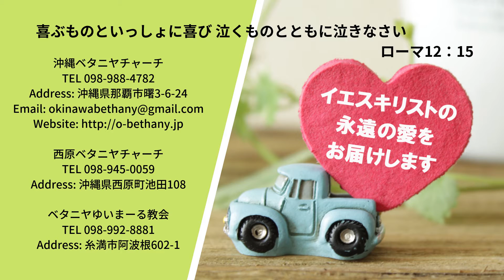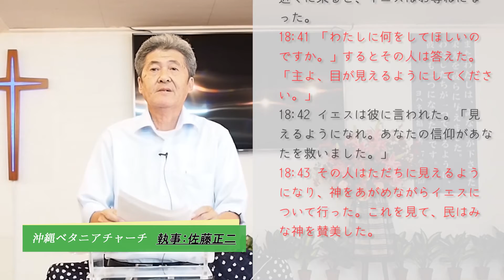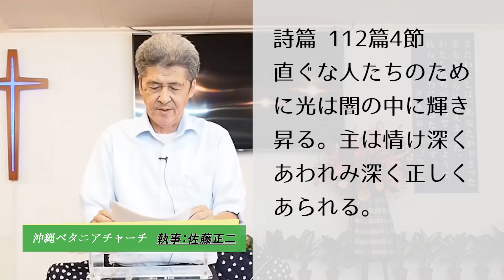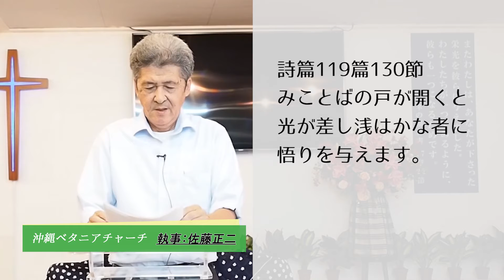ゴスペルアワー（聖書からのラブレター）2019/11/11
聖書朗読：詩篇46篇
Good News：佐藤正二 執事（西原ベタニヤチャーチ）

賛美Ⅰ：イエス様がいれば大丈夫です/aloner
賛美Ⅱ：Love Jesus

沖縄県の那覇市のコミュニティ放送局エフエム那覇！！
那覇のディープなローカル情報が知りたければココだぜ！